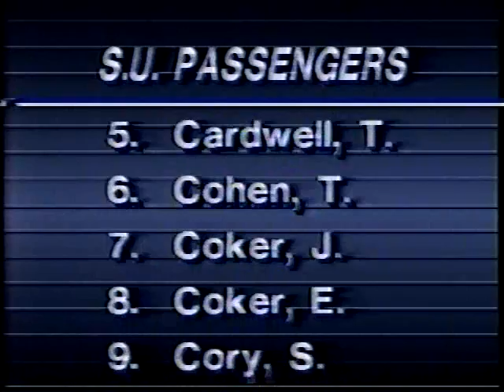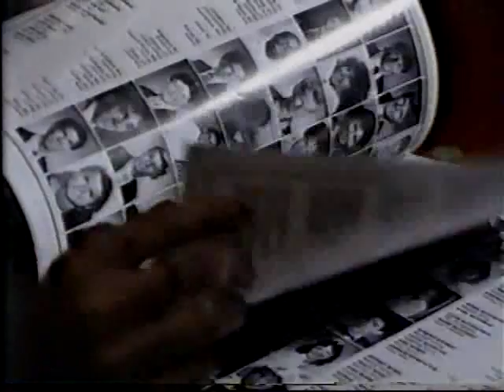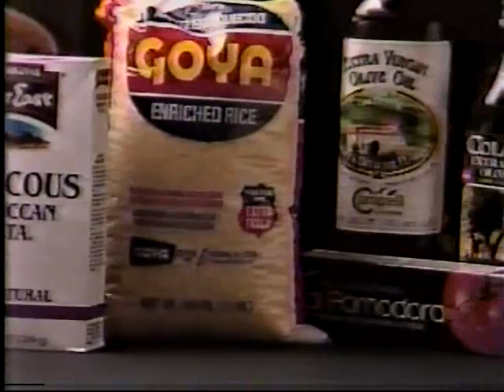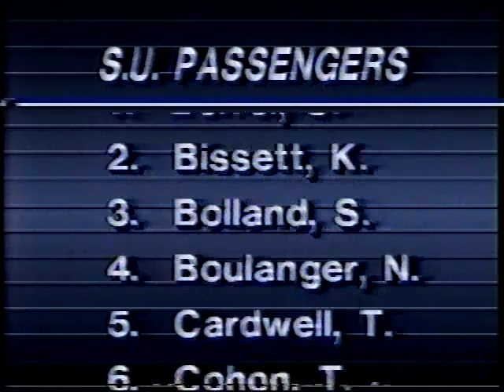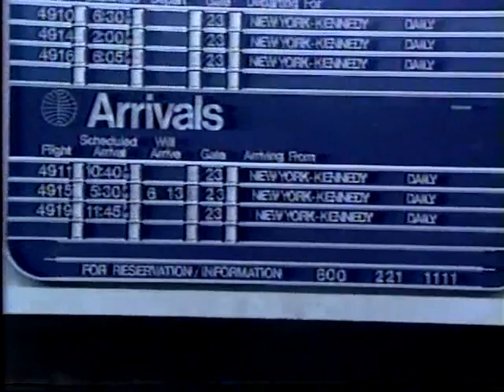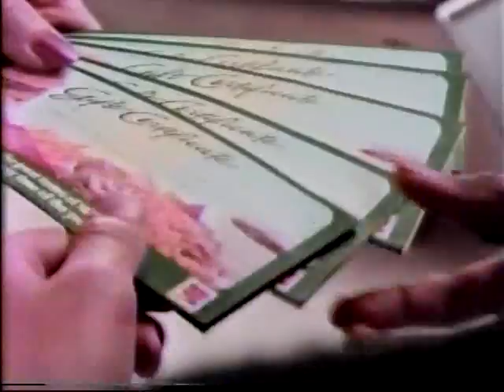WSTM Channel 3 News - Pan Am Flight 103 - 12/21/88 - Syracuse NY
- WSTM Channel 3 News - Pan Am Flight 103 - December 21, 1988 - Syracuse NY - John Nicholson, Lisa Sweitzer, Wayne Mahar